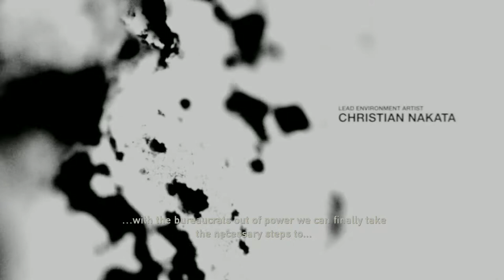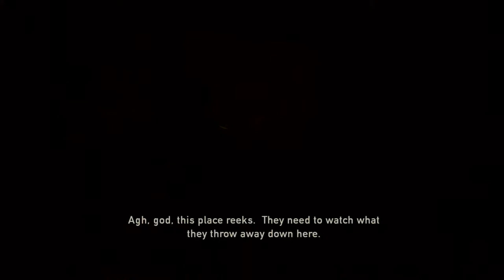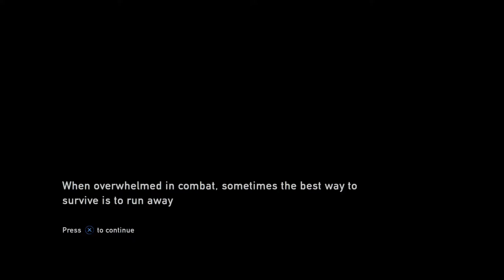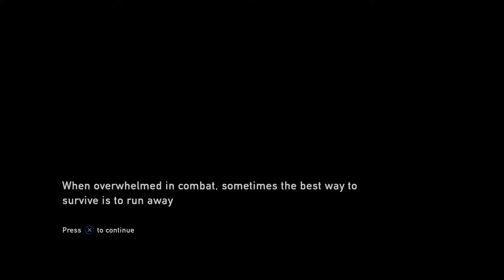The Last of us 1